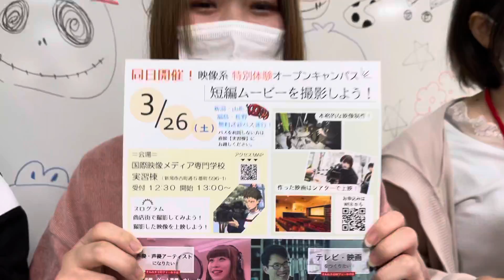i-MEDIA 20220312 オープンキャンパス 学生たちからのthank youムービー！